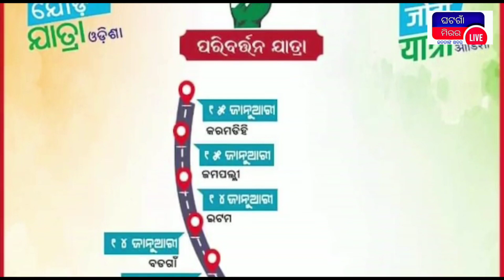କଂଗ୍ରେସ ର ଭାରତ ଯୋଡ ଯାତ୍ରା ସମାପନ ହେଲା !